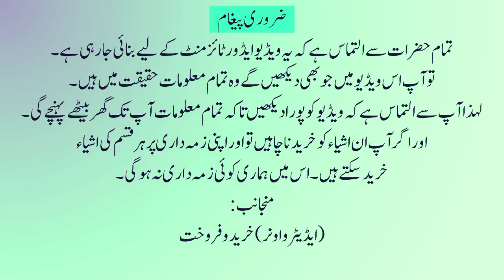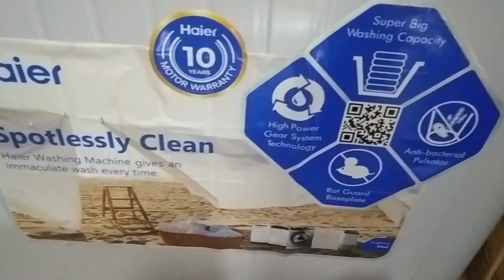Haier Washing Machine review||Chiniot market rates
Chiniot Rates: A Detailed Analysis of Haier Washing and Spinning Machines

Chiniot, a city known for its craftsmanship and trade, has become a bustling marketplace for various consumer goods, including home appliances. Among the array of products available, Haier Washing and Spinning Machines have garnered significant attention due to their efficiency, durability, and innovative features.

Overview of Haier Washing and Spinning Machines

Haier, a global leader in home appliances, has introduced a diverse range of washing and spinning machines tailored to meet the varied needs of consumers. These machines boast cutting-edge technology, promising an effective and seamless laundry experience.

Product Features

Haier offers a spectrum of washing and spinning machines equipped with advanced functionalities such as:

Multiple Wash Programs: Tailored settings for different fabrics and laundry types ensure optimal cleaning without compromising on fabric quality.
Variable Spin Speeds: Users can adjust spin speeds according to the type of fabric, offering flexibility in laundry care.
Energy Efficiency: Haier's machines often come with energy-saving features, reducing utility costs while maintaining high performance.
Large Capacity: Options ranging from compact to large-capacity machines cater to various household sizes and laundry needs.
Quick Wash Cycles: Some models offer quick wash options for smaller loads, perfect for busy lifestyles.
Chiniot Market Rates

Chiniot, with its vibrant marketplace, presents diverse pricing for Haier Washing and Spinning Machines. The rates fluctuate based on factors such as model, capacity, additional features, and market demand. On average, the rates for these machines in Chiniot span a wide range, accommodating different budget preferences.

Factors Influencing Rates

Model and Capacity: Machines with larger capacities and more advanced features generally tend to have higher price tags.
Market Trends: Fluctuations in demand and supply within Chiniot's market can influence the pricing of these appliances.
Seasonal Offers and Discounts: Occasional sales and promotions may impact the rates, providing opportunities for consumers to acquire these machines at more affordable prices.
Condition and Age: Second-hand or refurbished options might be available at lower rates compared to brand new machines.
Customer Reviews and Satisfaction

Customers in Chiniot have expressed satisfaction with Haier Washing and Spinning Machines. Positive reviews often highlight the efficiency, durability, and value for money these appliances offer. Users commend the variety of wash programs, ease of use, and energy-saving features, making these machines a popular choice among households in Chiniot.

Final Thoughts

In conclusion, Haier Washing and Spinning Machines available in the Chiniot market present a diverse array of options to cater to varying consumer needs. Their blend of innovative technology, diverse features, and market-adaptive pricing makes them an attractive choice for households seeking efficient and reliable laundry solutions.

Whether one prioritizes capacity, advanced features, or budget-friendliness, Haier's range of washing and spinning machines in Chiniot offers something for everyone, ensuring a seamless laundry experience that aligns with the diverse needs of consumers.